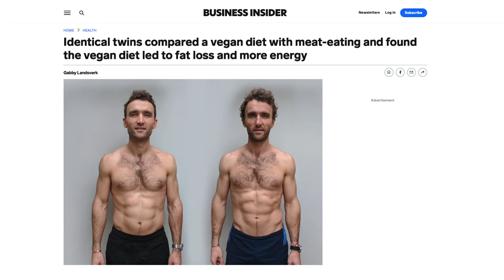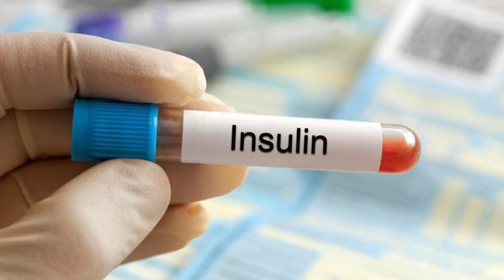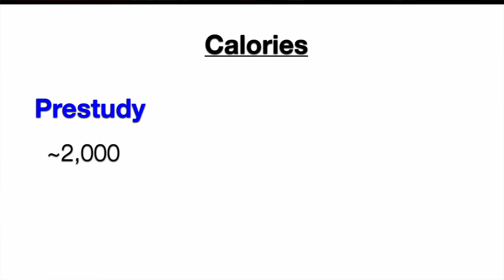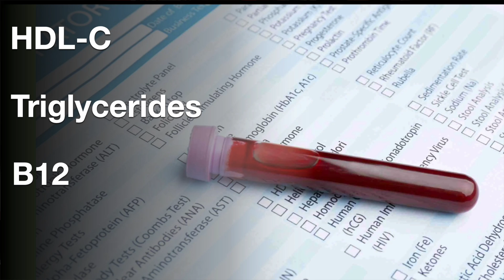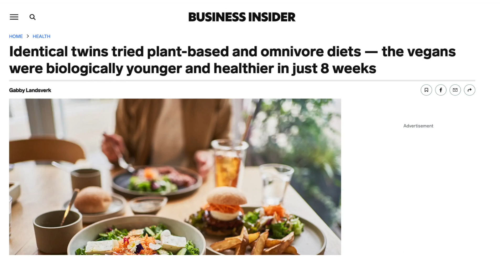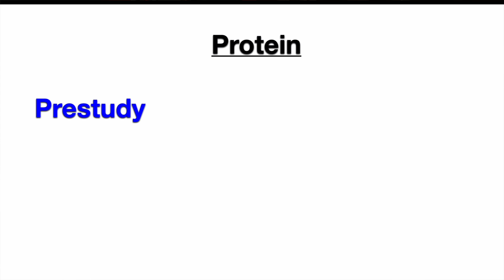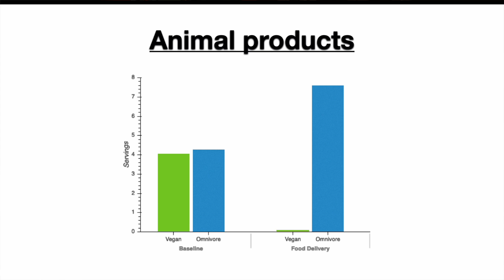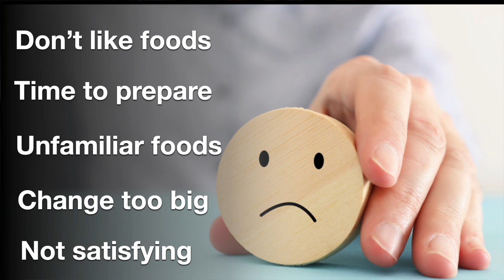The Stanford Twins Experiment: Vegan vs Omnivore Diet in Identical Twins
New clinical trial compares Vegan and Omnivore diet in identical Twins. Let's look at the results and implications

0:00 New trial
1:27 Results
3:10 Weight and Calories
4:11 Glucose, B12 & TMAO
6:07 Nutrient intake
7:50 Diet satisfaction & Adherence
10:22 Summary & Takeaways